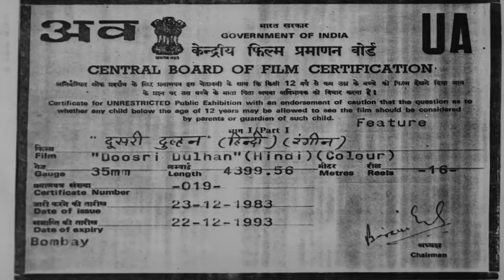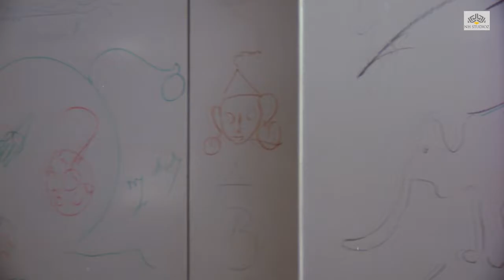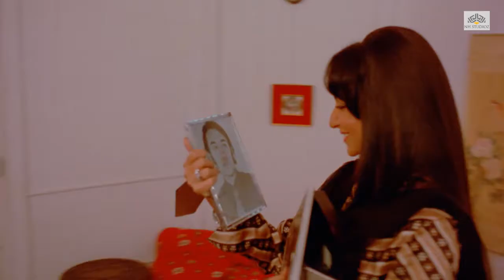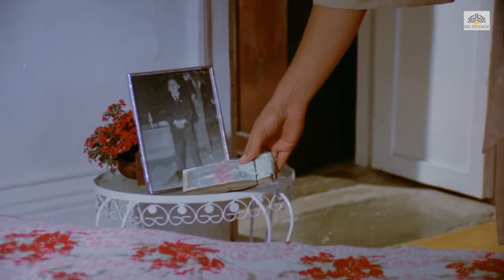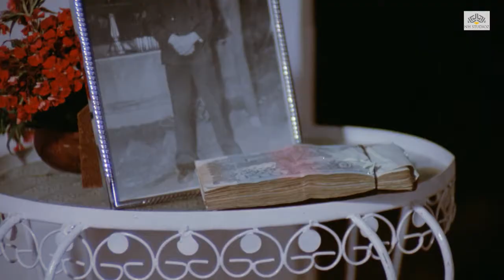Doosri Dulhan (1983) || Shabana Azmi, Sharmila Tagore || Bollywood Hindi Full Movie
Doosri Dulhan is a 1983 Bollywood film directed by Lekh Tandon. The film centers on a childless couple (Victor Banerjee and Sharmila Tagore) and a prostitute (Shabana Azmi) who is hired as a surrogate mother.[1] The movie was released in Bengali under the name Uttarayan in 2006.[2] The movie was also remade as Chori Chori Chupke Chupke.